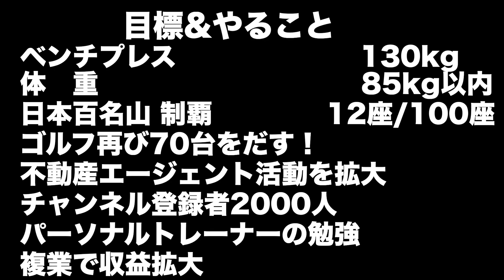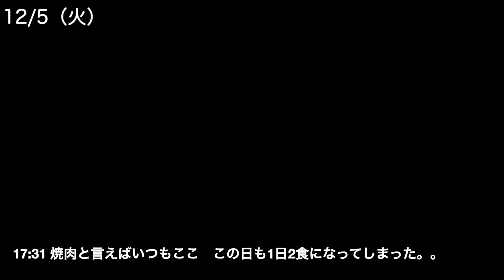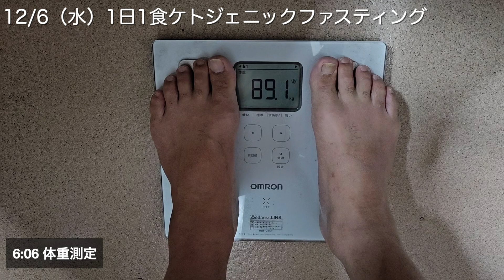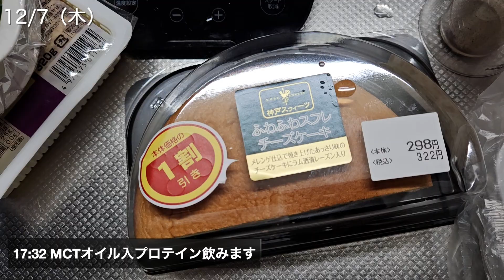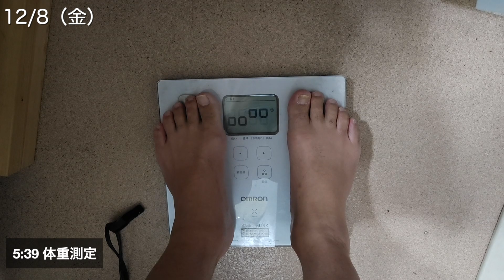1日1食ケトファス！副業不動産エージェント ホームジム筋トレルーティン 12/4〜12/8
平日は昼食のみの１日１食ファスティングしてます。

IROTEC（アイロテック）マスキュラーセットR140

フレックスベル 正規品 可変式ダンベル 20kg / 32kg / 36kg

【モンドセレクション金賞受賞】COCOLAB MCTオイル 中鎖脂肪酸油 純度100% ピュアオイル 【450g×2本セット】

【関連動画】
［ホームジムのある暮らし］今週のケトジェニックダイエット｜筋トレ｜複業｜FP3級ルーティン　5/2〜5/6

［ホームジムのある暮らし］今週のケトジェニックダイエット｜筋トレ｜複業｜FP3級ルーティン　4/25〜4/29

［ホームジム］今週のケトジェニックダイエット｜筋トレ｜複業ルーティン　4/18〜4/23

［ホームジム］宅建士証が届いた！今週のケトジェニック｜筋トレ｜複業ルーティン

［ホームジム］ケトジェニック2週目！今週のホームジム筋トレルーティン 3/22〜3/25

［ホームジム］今週のホームジム筋トレ＆副業不動産エージェントルーティン 2/7〜2/10

［ホームジム］筋トレ大好きアラフォーサラリーマン 今週のルーティン 1/31〜2/4

［ホームジム筋トレ］筋トレ大好きアラフォーサラリーマンの平日ルーティン

［ホームジム筋トレ］平日の筋トレ-ルーティン 不動産エージェントの初仕事が来た！

宅建試験独学で2回落ちて3回目で受かった！落ちたからこそわかるいい勉強法悪い勉強法

［ホームジム筋トレ］賃貸不動産経営管理士試験勉強ルーティン＆ダイエット 11/1〜11/5

［ホームジム筋トレ］賃貸不動産経営管理士試験勉強ルーティン＆ダイエット

［ホームジム筋トレ］宅建試験が終わったので賃貸不動産経営管理士の勉強始めます！

［令和3年度宅建試験］ボーダー35点 どんな間違いした？気をつける点の話

［ホームジム筋トレ］ローファットダイエット宅建模試 平日ルーティン 10/4〜10/8

［ホームジム筋トレ］ローファットダイエット宅建勉強 平日ルーティン 9/27〜10/1

［ホームジム筋トレ］ローファットダイエットフル食 平日ルーティン 9/21〜9/24

［ホームジム筋トレ］5日で約5キロ減！ローファットダイエットフル食 平日ルーティン 9/13〜9/17

［ホームジム］ケトジェニックからローファットに切り替えた平日ルーティン 9/6〜9/10

［ホームジム］糖質制限ケトジェニック100日経過 フル食＆ホームジム筋トレルーティン7/31〜8/6 ケトジェニックダイエット| KETO WEEKLY ROUTINE IN JAPAN

［ホームジム］糖質制限ケトジェニックのフル食＆ホームジム筋トレルーティン7/26〜7/30 ケトジェニックダイエット| KETO WEEKLY ROUTINE IN JAPAN

［ホームジム］糖質制限ケトジェニックのフル食＆ホームジム筋トレルーティン7/19〜7/23 ケトジェニックダイエット| KETO WEEKLY ROUTINE IN JAPAN

［ホームジム］糖質制限ケトジェニックのフル食＆ホームジム筋トレルーティン7/12〜7/16 ケトジェニックダイエット| KETO WEEKLY ROUTINE IN JAPAN